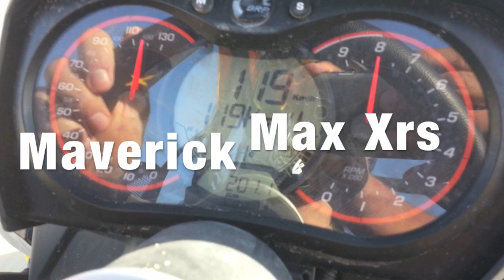BRP Visits Qatar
BRP traveled from Canada to Qatar to better understand the climate and product use.  They were blown away at the findings and cannot wait to return!